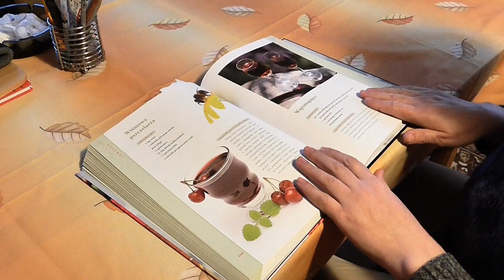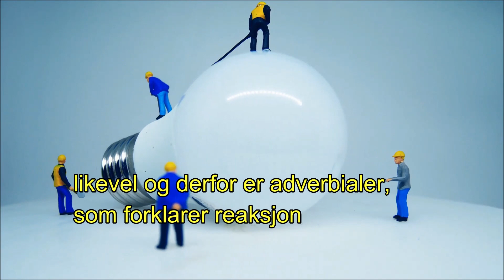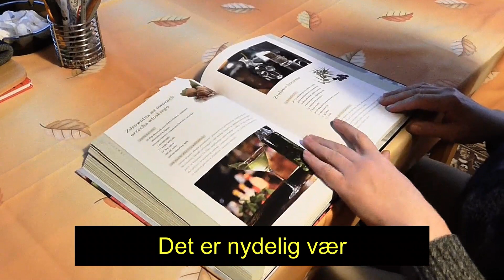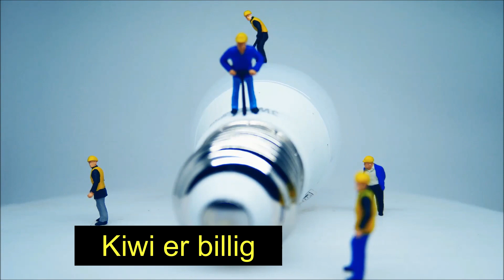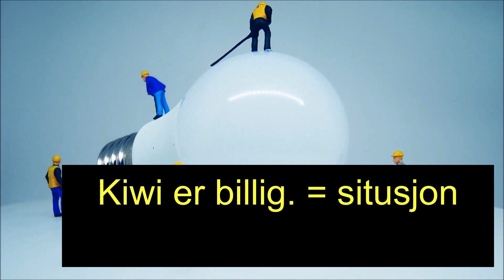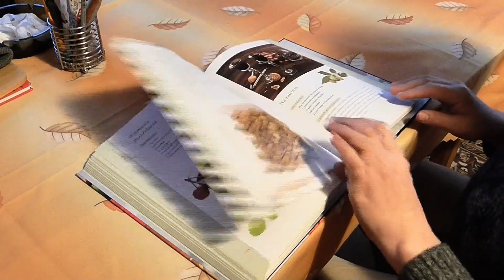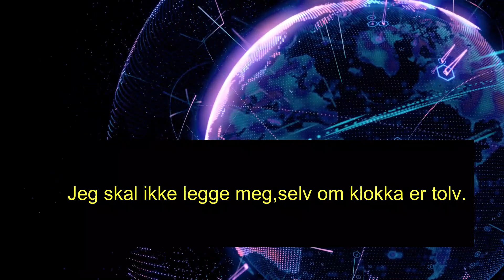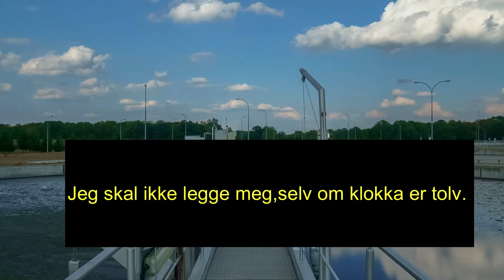Norsk-grammatikk leksjon 38: Selv om, likevel, derfor og fordi. Sida loo isticmaalo på norsk.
Casharkaan waa casharkii 38 ee norskgrammatik oo aan ku sharaxaynay afsomali. casharkaan waxaad ku baran doontaa sida loo isticmalo selv om, likevel, derfor iyo fordi.  wixii su aalo ah qeybta comments igu reeba. Aad baad u mahadsnatihiin.